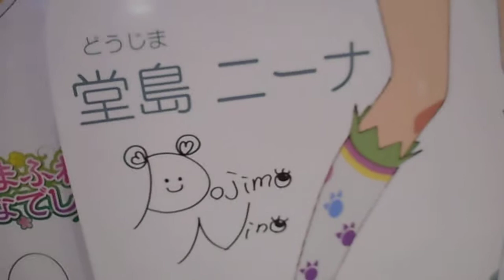DSCN2159アイカツ・オフィシャルショップ20151202東京スカイツリー